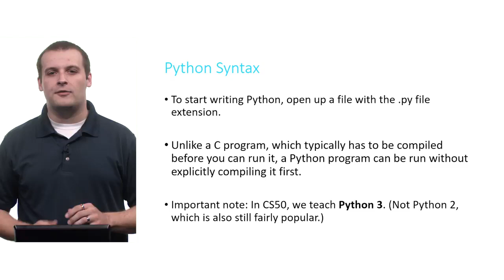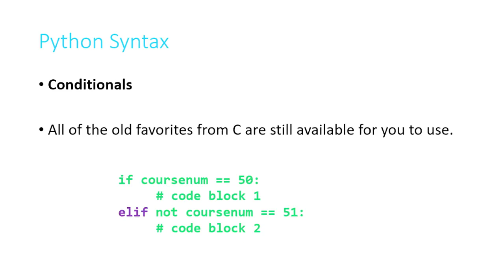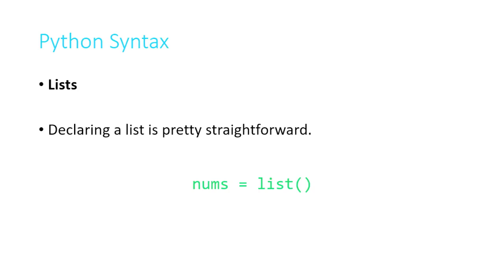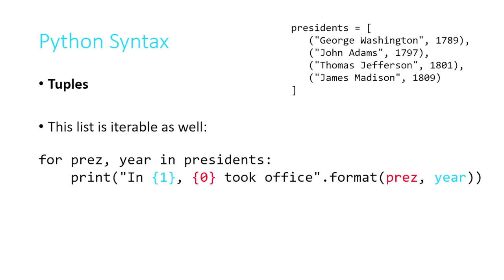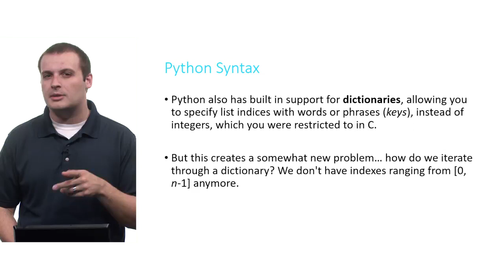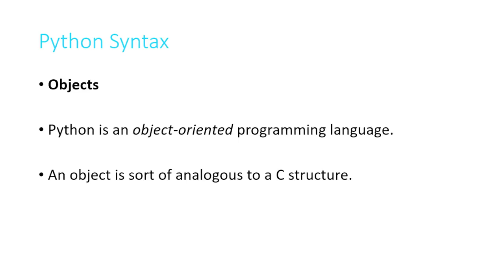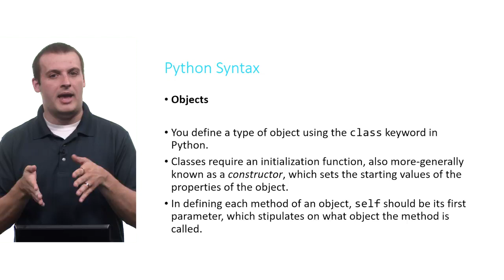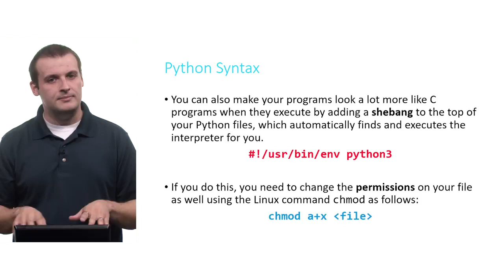Python by Harvard university